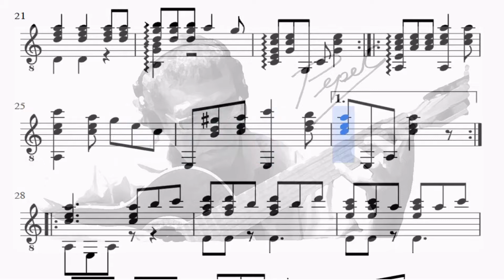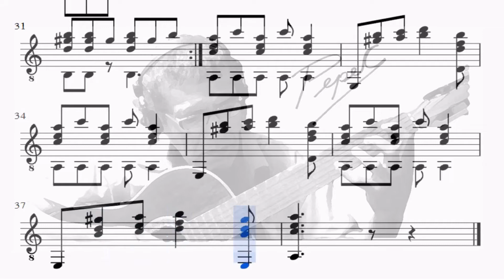Mujer Bonita_Marinera_PepeC Guitar_Level 6 of 10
MARINERA baile peruano.
Su nombre se debe a Abelardo Gamarra, "El Tunante", quien en 1879 rebautizó al baile conocido como "chilena" en honor a la Marina de Guerra del Perú, que tuvo una participación muy importante en la Guerra del Pacífico. El baile también era conocido como: mozamala, resbalosa, baile de tierra, zajuriana, etc.

TUTORIALES, MANUALES, MÉTODOS, PARTITURAS, CANCIONEROS, INVESTIGACIONES

CLASES Y ASESORÍA GRATUITAS, PepeC Freelancer

Vale aclarar que cualquier clasificación está sujeta a cambio de acuerdo a las opiniones de los suscritos.